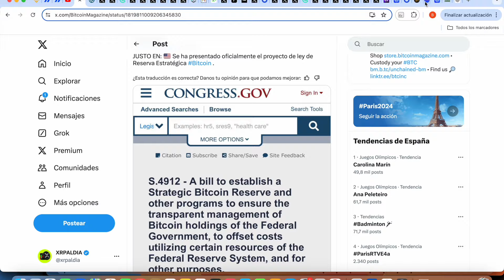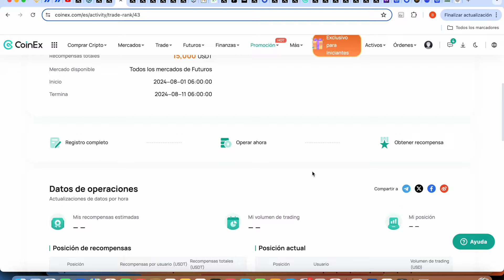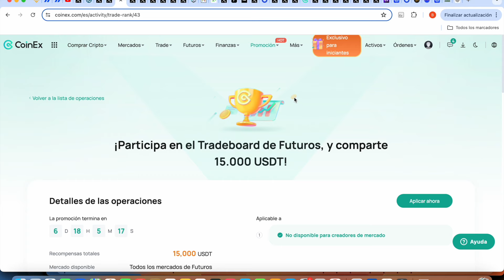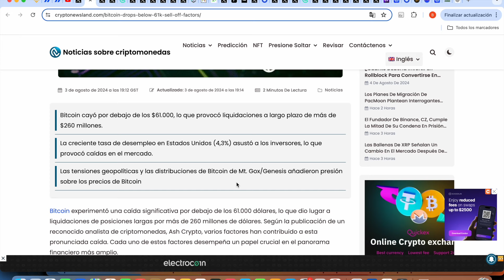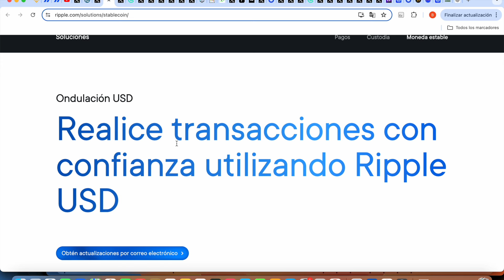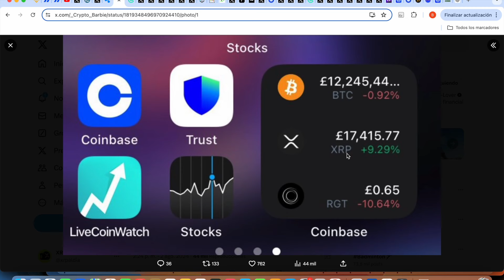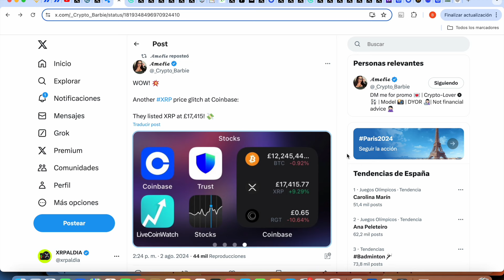XRP RIPPLE ¡¡¡LO ACABAN DE ANUNCIAR RLUSD!!!!xrp